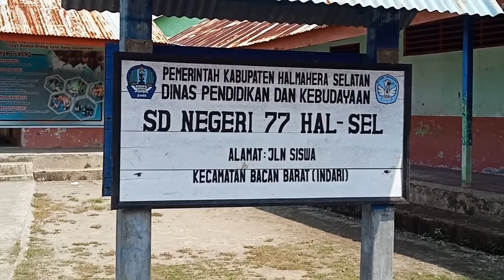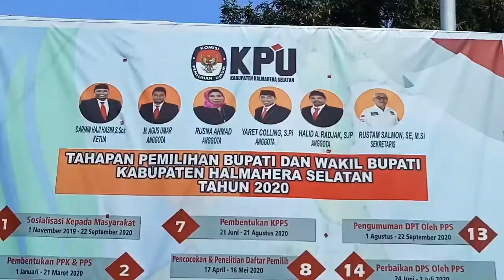Kebahagiaan dalam Kesederhanaan | Desa Indari, Bacan Barat, Halmahera Selatan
Indari adalah desa kecil yang dijadikan ibukota Kecamatan Bacan Barat, Kabupaten Halmaheta Selatan, Provinsi Maluku Utara.

Masyarakatnya akrab dengan lautan dan perkebunan kelapa juga cengkeh dan pala.

Masyarakatnya ramah dan bersahaja.

Saya bertemu dengan sekelompok muslim yang menurut saya mereka aktif dalam Jamaah Tabligh di Masjid Al Mursalin, masjid kebanggaan masyarakat Indari.

Ya Allah, jagalah masyarakat Indari!